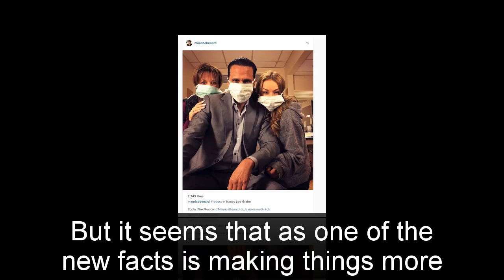General Hospital Shocking Spoilers Tracy blames Drew, sentence for Drew increased to 10 years